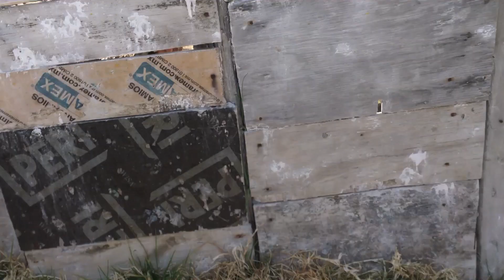Magfed Capture the flag - DeathZone Map (Mexico City)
8 kills confirmed.
Respawn activated.

You can follow me now in Instagram :D !!

In this large map we have to get the flag and save it in our base. Then we have to eliminate the enemy as many times possible. After getting the flag, we must conquer their base.

En este gran mapa tenemos que obtener la bandera y guardarla en nuestra base. Luego tenemos que eliminar al enemigo tantas veces como sea posible. Después de obtener la bandera, debemos conquistar su base.